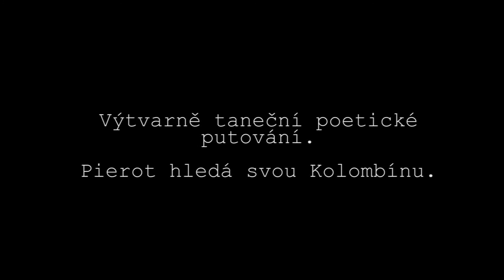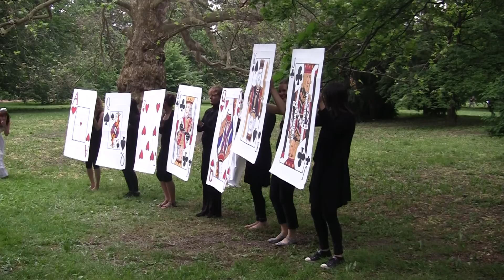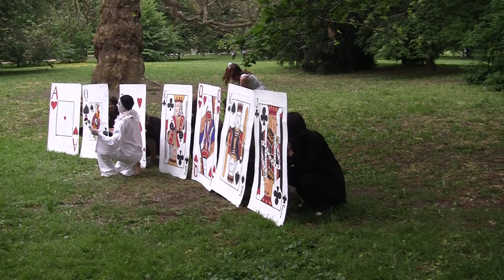ARTPARK 2016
Představení - Pierot hledá Colombinu - v lužáneckém parku.